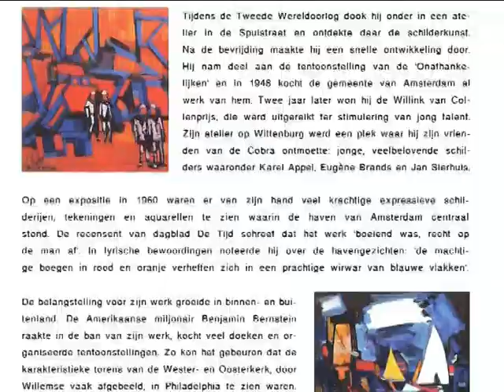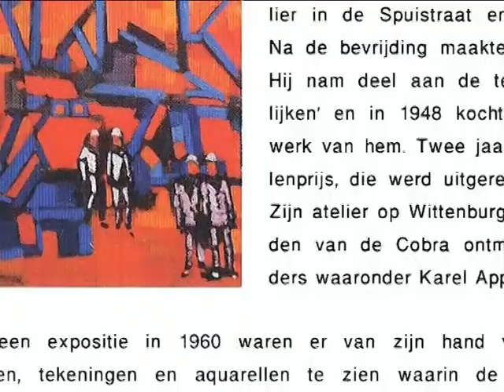Henk Willemse.avi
Henk Willemse ( kunstschilder 1915 t/m 1980) met een ontspannen lied over vermeende huwlijkswensen  na je 20e.
Op de piano bij zijn broer en schoonzus.
Expositie van een deel van zijn schilderijen vanaf 6 mei te bezichtigen in de Oosterkerk Kleine Wittenburgerstraat nr 1 Amsterdam.